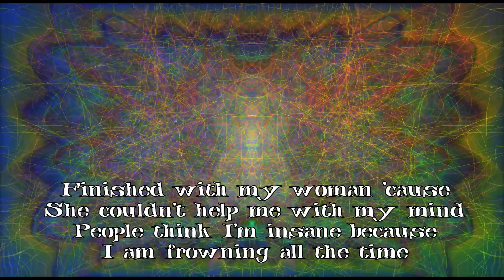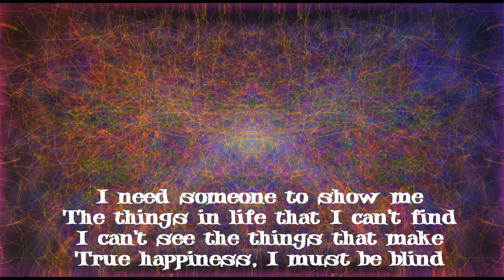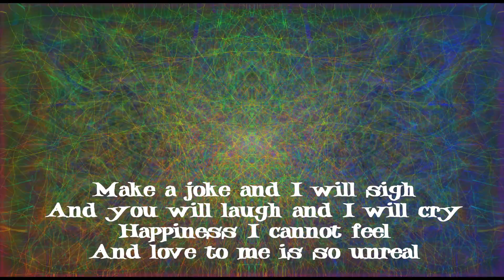Black Sabbath Paranoid Lyrics Paranoid album 1970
One of my favorite metal albums!

Finished with my woman 'cause
She couldn't help me with my mind
People think I'm insane because
I am frowning all the time
All day long I think of things
But nothing seems to satisfy
Think I'll lose my mind
If I don't find something to pacify
Can you help me
Occupy my brain?
Oh yeah
I need someone to show me
The things in life that I can't find
I can't see the things that make
True happiness, I must be blind
Make a joke and I will sigh
And you will laugh and I will cry
Happiness I cannot feel
And love to me is so unreal
And so as you hear these words
Telling you now of my state
I tell you to enjoy life
I wish I could but it's too late

Songwriters: Michael Butler / Ozzy Osbourne / Tony Iommi / William Ward
Paranoid lyrics © O/B/O Capasso